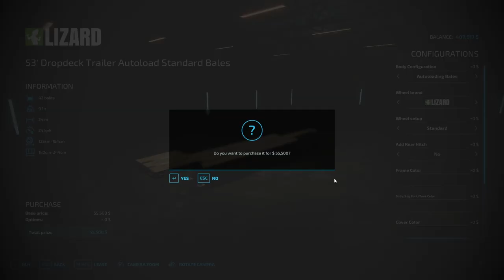Huron County Michigan USA #5 | Time Lapse | Farming Simulator 22 | FS 22 | Harvest